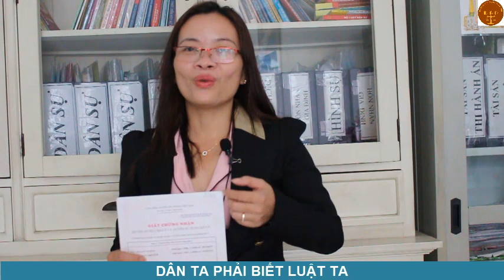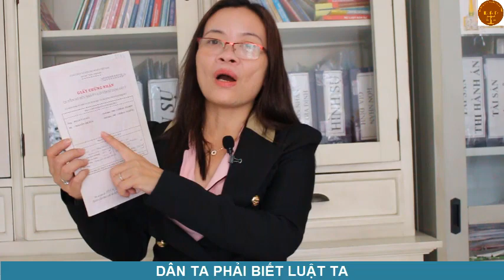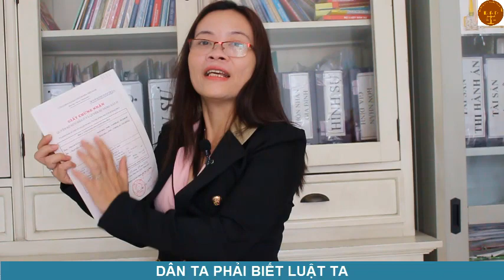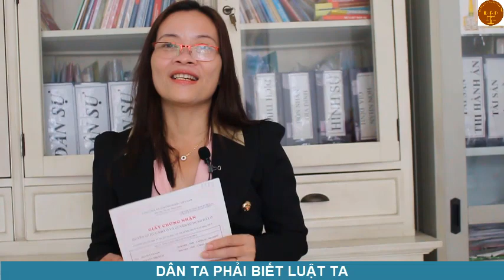Đại Diện Khai Trình Có Quyền Quyết Định Tài Sản Đồng Sỡ Hữu - Đoàn Thị Thiên Thanh Thu